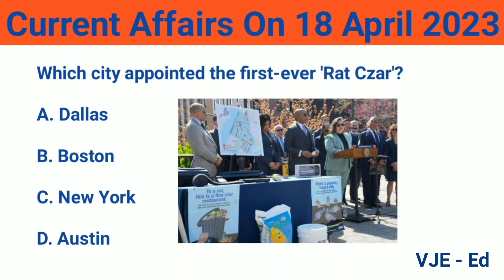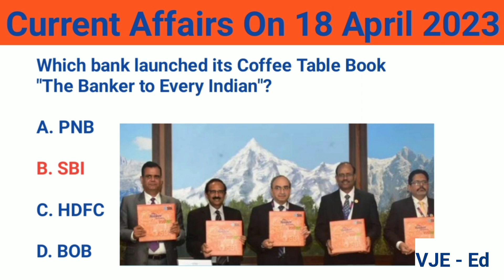18 April Current Affairs 2023 | Daily current affairs analysis | today current affairs | 10 mcq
18 April Current Affairs 2023 | Daily current affairs analysis | today current affairs | 10 mcq

Which state government recently granted OBC status to the transgender community?
Which country along with India and Japan announced a common platform for Sri Lanka's creditors?
What is the percentage increase in net direct tax collection in the last nine years?
To which country did India sign a Memorandum of Understanding (MoU) with the World Food Programme (WFP) for sending 10,000 tonnes of wheat
Which bank re-appointed Sanjay Agarwal as the Chief of AU SFB for three years
Which country announced to resume of their diplomatic ties with Qatar after over two years?
Which city appointed the first-ever 'Rat Czar'?
On which date is World Chagas Disease Day 2023 observed?
Which state government declared Vinayak Damodar Savarkar's birth anniversary as 'Swatantraveer Gaurav Din'?
Which bank launched its Coffee Table Book "The Banker to Every Indian"?